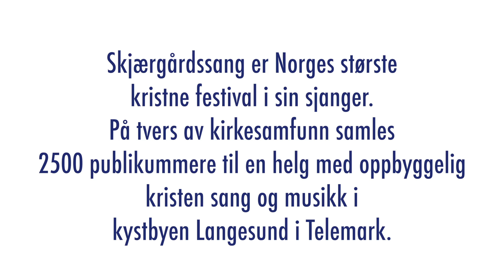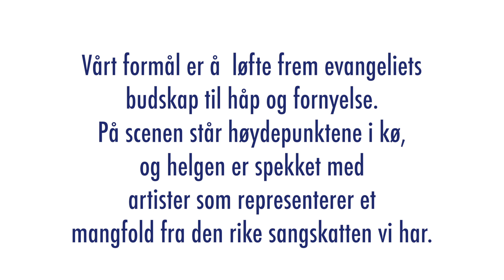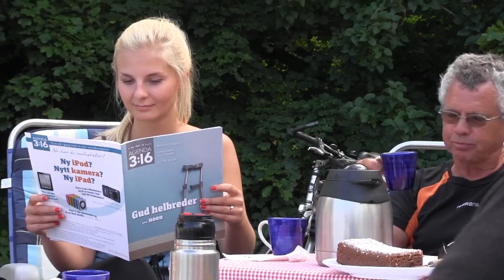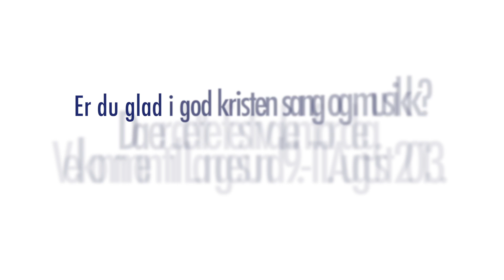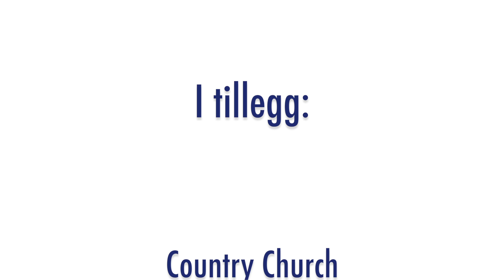Skjærgårdssang Promo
‎9.-11. august 2013 arrangerer vi Skjærgårdssang i Langesund.

En festival for et noe eldre publikum en dere som er på Skjærgårds. Vi hadde satt pris på om dere hadde delt denne linken med mor, far, onkler, tanter, bestemor, bestefar eller andre som dere tror ville ha glede av å se hva dette handler om.